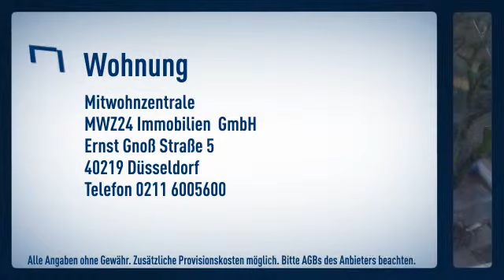Grafenberg: Erstbezug zum Februar 2013! Freundlich und modern eingerichtetes Apartment in der